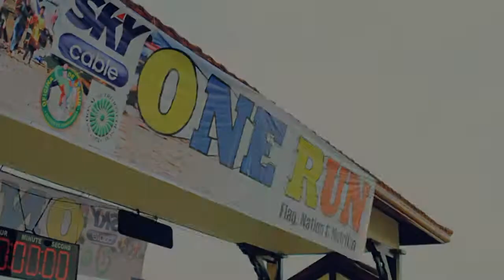LAA Cycle 2013 Corporate Image: Animo Sky Zambo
ABS-CBN's "Animo SKY Zambo: The Spirit of SKY-Zamboanga" won in this year's Lopez Achievement Awards Cycle 2013 Operations Management category.

Corporate Image Building speaks of the proactive communication through word or deed by company and group values, directions, activities and governance systems with relevant stakeholders, leading to positive corporate image and business reputation.

Launched in 2002, LAA has been responsible for giving recognition to outstanding work-related accomplishments of project teams and individual employees in the Lopez Group. For individuals, the achievement must have had an impact not only within his or her company but also among the Lopez Group and even beyond it.

There are six categories for LAA: Customer Focus, Business Management, Operations Management, Human Resource Focus, Corporate Image Building, Public Responsibility. Teams may be composed of members from a single company or from different companies. Nominations can come from both profit and non-profit organizations within the Lopez Group.